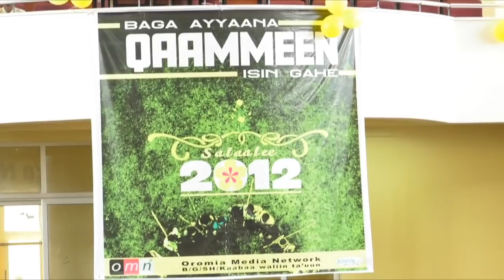OMN: FICHEE KUTAA 3FAA ( Fulbaana 11,2019)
Qophii Ayyaana Bara Harawa Salaale